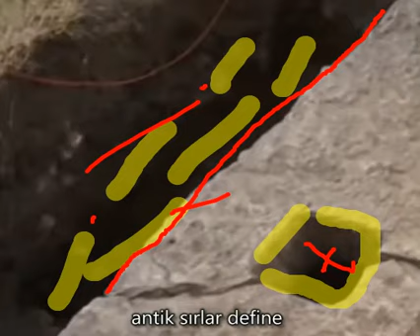İşaretlerde Dikkat Edilmesi Gerekenler, Kuyu Şekilli Alan Kapağı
DUYURULAR İÇİN TAKİPTE KALIN

Define İşaretleri, Define Bulma, Define İşaret Çözümleri, Gümüş Sikke, Bronz Para,
Bizans Altınları, Roma Altınları, Define Müjdesi, Roma Mezarları, Kaya Mezarı, Altın Heykel,